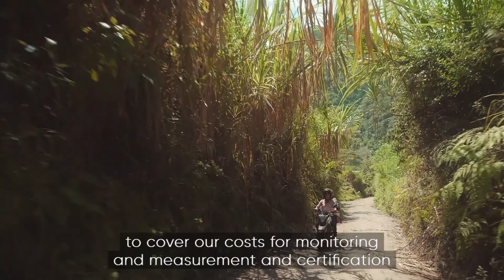Coffee producers fight climate change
Can our morning cup of coffee help capture carbon? ACORN is the world´s first direct trade platform that allows companies and consumers to offset their emissions through agroforestry on smallholder farms without middlemen. In Quinchia, Colombia, we find out how smallholder farmers like Rosa can take part in global emission trading schemes and improve their income.